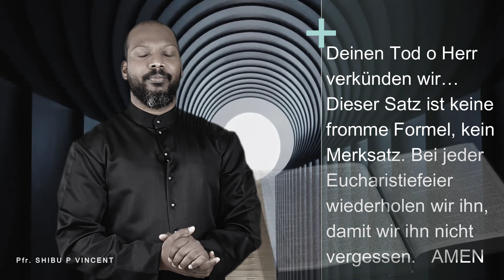GOTTES KONIGTUM | Pfr Shibu Vincent Pushpam | Sonntagsimpuls | German talk | Episode 11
AthmeeyayathraSanoop Kanjamala lovejesusdivine Jesus4Ushaji thomas

Fr. Jacob Manjaly fr behanan holy qurbana Fr noble thomas parackal fr augustine vallooran fr antony parankimalil fr anish mundackal fr mathew vayalamannil fr bobby jose capuchin fr behanan
fr binoy john fr thomas vazhacharickal fr.thomas kozhimala fr paulose parekkara poulose parekara speech santhwanam shalom fr dominic valanmanal fr davis chiramel Fr Fernando Suarez fr georgi pallikunnel fr george arackal fr james martin fr joseph puthenpurackal fr jinu pallipattu fr jison paul vengassery fr.jens cheenkallel fr.james manjackal fr james elenjickal fr jince cheenkallel fr kochu Mathew fr mathew elavumkal vc fr kozhimala fr jacob manjaly speech fr joy chencheril fr joy chembakassery fr john painumkal fr jojo marippattu fr joji Varghese mario joseph philokalia fr mathew naickomparambil fr nelson lobo fr nelson job chettikad st antony's church fr john nepil fr p devadas fr romal kaniyamparambil fr shibu tom Varghese fr suresh jose fr danny capuchin fr thomas vazhacharickal fr.thomas kurian thazhayil fr vipin kushuthara fr wilson mecheril Bible convention dhyanam Malayalam Christian Devotional Speech ShalomShalom TV Night Vigil Message - FrJison Paul Vengasserry_Feed My Sheep Divine Mercy Daily NewsFr Jince Cheenkallel Powerful Talk  Christian devotional Catholic Teaching About Eternal Hell.Fr Daniel Poovannathil
Shekinah Television PU Thomas Navajeevan navajeevan trust Kottayam Fr.Xavier Khan Vattayil Official ABHISHEKAGNI അഭിഷേകാഗ്നി FRXAVIERKHANVATTAYIL # SEHION
Christian Times Inspiring Catholic Talks sunday shalom sunday shalom Grace Community Global
Grace Community Global My convictions on Holy Mother Mary. Br. Sajith Joseph.ESTER 2021 Malayalam Christian DevotionalFr Shaji Thumpechirayil is from the album The Passion by Celebrants India.

Yarusalem Naayaka
Benjamin Mathew

 Krupa Venam Appa II Wonder Kidz II In Triple Languages II Blessing Today Church

anointed song which br binu jose chacko received from holyspirit.